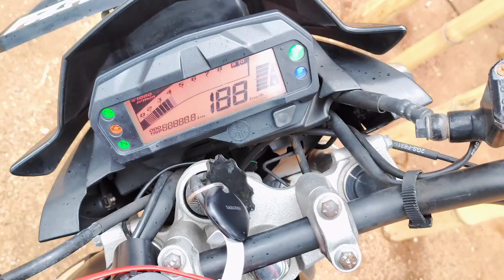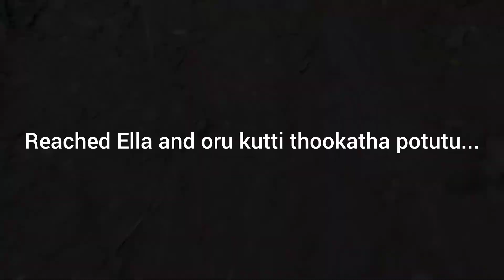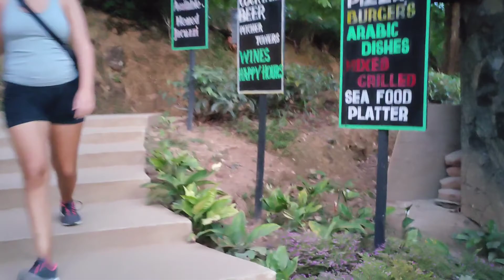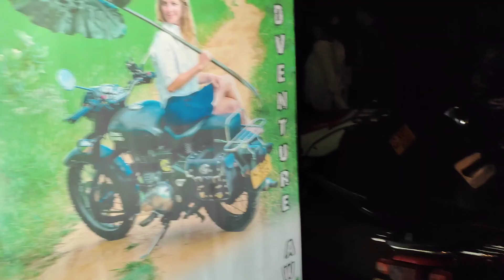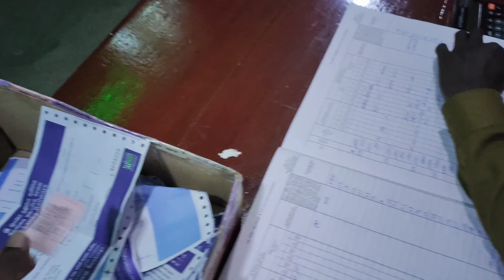SRI LANKA 🇱🇰 Bike ride from Hambantota to Ella ⛰️ / riding in the mountains / beautiful weather